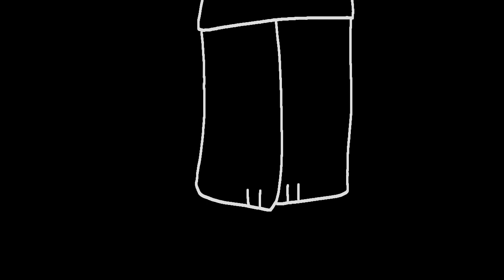twig meme |small flash (ft.mandy) [gift for c.f]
mandy belongs to cartoon fox not me